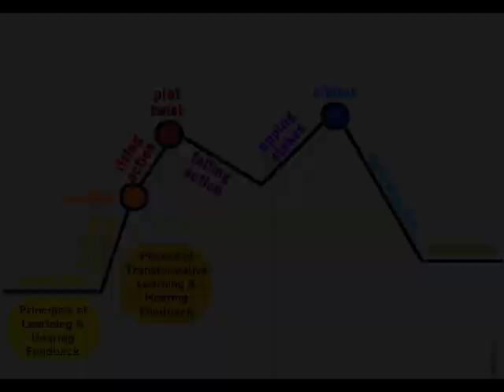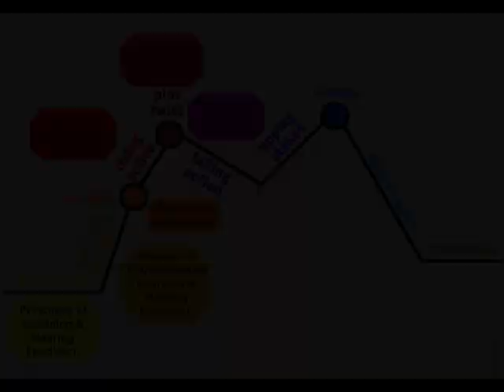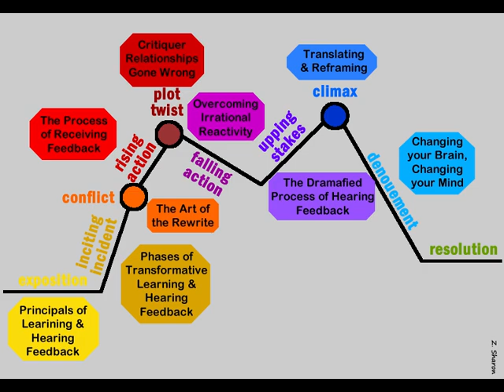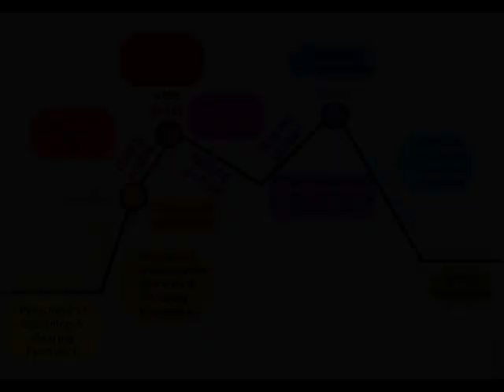Translating Feedback into Successful Rewriting Introduction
Juanita introduces herself and offers an annotated outline of your learning story. The outline follows the arc of narrative so that the course becomes your learning stories.
ASSIGNMENT: Take the Confidence Survey.